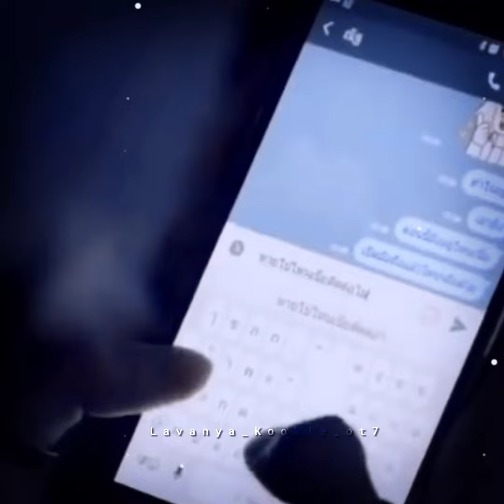Long khong the series (Kin x Nat) 🥺 Bounprem whatsapp status Tamil ❣️